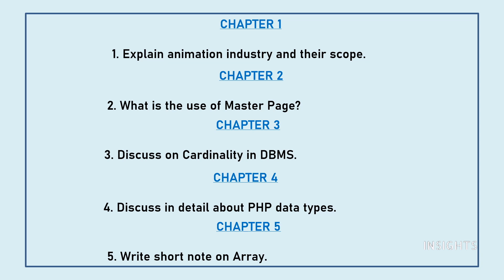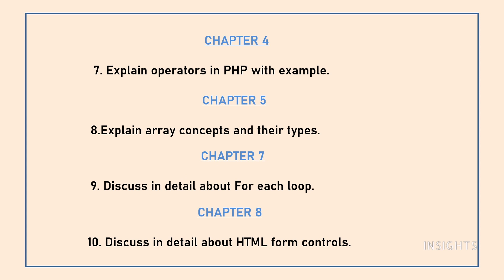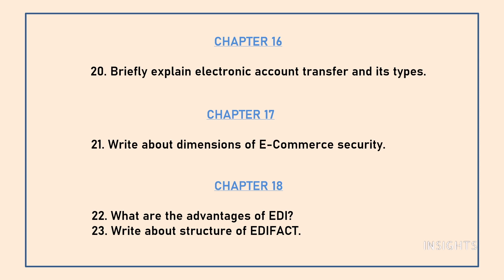12TH COMPUTER APPLICATIONS - IMPORTANT QUESTIONS - TAMILNADU STATE BOARD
Dear students, through this video I will be sharing pro tips for studying smart and not hard.These tips will help you to read faster, easily  and remember the content .Score more marks in computer application by following these techniques .

5/85, III Main Road, Otteri Extension, Vandalur, Chennai- 600 048

INSIGHTS
computer application , 12th std, samacheer syllabus, good marks, 12th std computer application ,How to score good marks, public exam ,pro tips for students, computer application  made easy, study smart,Tamilnadu state board.